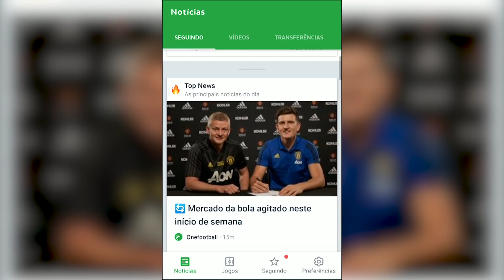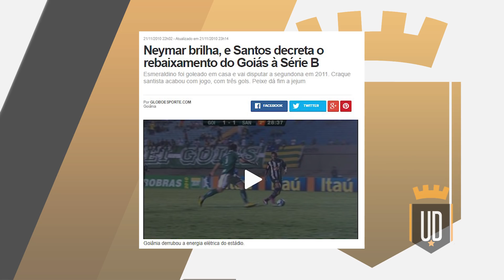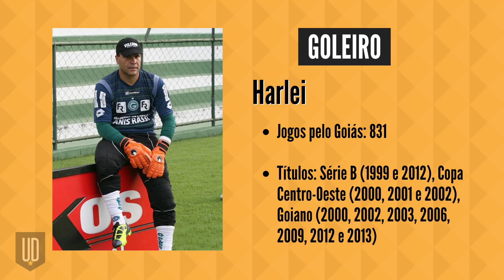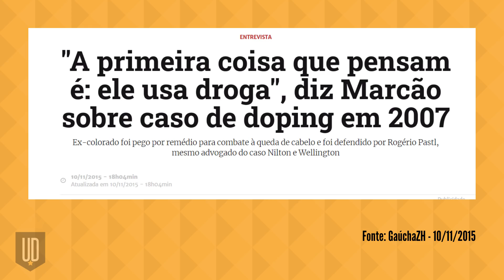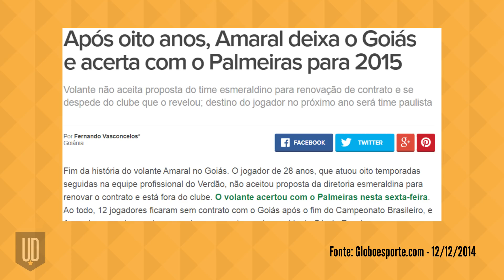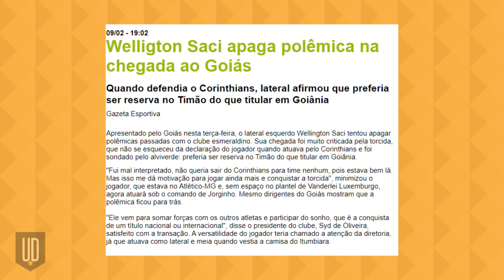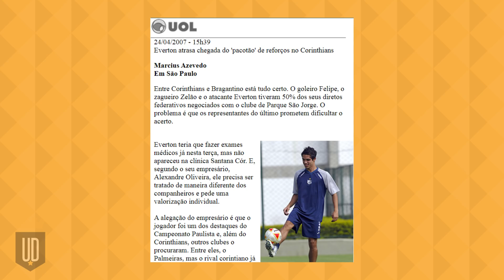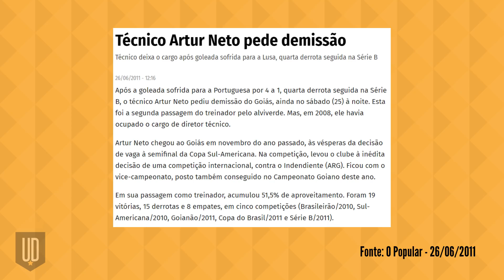Goiás 2010: Onde estão os jogadores vice-campeões da Copa Sul-Americana? | MEMÓRIA UD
Fique por dentro de tudo o que acontece no mundo do futebol com o app Onefootball.
Em 2020 são completados 10 anos de uma final histórica para o futebol brasileiro: pela primeira vez um clube do Centro-Oeste chegava à um final internacional. Estamos falando do Goiás que, mesmo rebaixado no Brasileirão, fez bonito na Copa Sul-Americana 2010 e derrubou pelo caminho clubes tradicionais como Grêmio, Peñarol e Palmeiras para chegar à decisão contra o Independiente da Argentina.

Neste vídeo vamos falar brevemente da campanha e dos jogadores que jogaram aquela final improvável em Avellaneda. Alguns nomes eram desconhecidos na época e ganharam projeção depois, como Rafael Tolói e o lateral Douglas. Outros já eram caras conhecidas do futebol alternativo, como o volante Carlos Alberto "gato" e Otacílio Neto. Assista ao vídeo e descubra onde está o paradeiro desses heróis e vilões do futebol